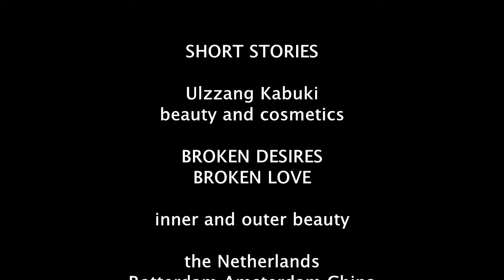Culture Beauty and Human Emotions - Matryoshkaマトリョーシカ = 田舎娘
Culture beauty and human Emotions - Matryoshika = Farmers maid    マトリョーシカ = 田舎娘
Broken desires         壊れた欲望
Broken dreams        壊れた夢
damaged desires    破損した欲望
Broken love              壊れた愛
Kowareta yokubō. Kuttakunonai wakamono, jibun no ishi, Kurokami/ Kurokami motsu karera wa,-mura, Nihon Kyōto de sodachimashita. Murade wa, kuroi kami o motsu shōjo wa,-shirazu ni, Unmei wa, shōgai kanojo o nayama semasu. Romansu no furu kuroi kami no wakai josei wa, koiniochiru Kanojo no mura kara wakai otoko ga, Kanojo wa ninshin shi, hoshu-tekina furusato o sutete nigeru / Otoshiana no kanzen'na janguru no yōna dai tokai e.
壊れた欲望。

屈託のない若者、自分の意志、
黒髪/黒神持つ彼らは、村、日本京都で育ちました。
村では、黒い髪を持つ少女は、知らずに、
運命は、生涯彼女を悩ませます。
ロマンスのフル黒い髪の若い女性は、恋に落ちる
彼女の村から若い男が、
彼らは、妊娠、そして保守的な、故郷から逃げる
、大都会/落とし穴の完全なジャングル。
Broken desire.

A carefree youth, their own will,
they, with black hair / Kurokami grew up in a village, Kyoto Japan.

In the village, the girl with the black hair, not knowing,
fate will haunt her, a lifetime.

The young woman with black hair full of romance, falling in love,
a young man from her village,

they become pregnant, and flee from the conservative, hometown,
the, big city / a jungle full of pitfalls.